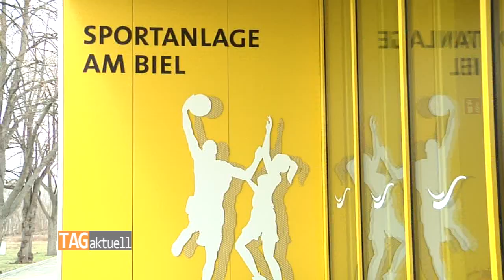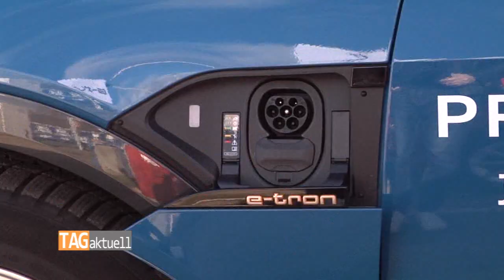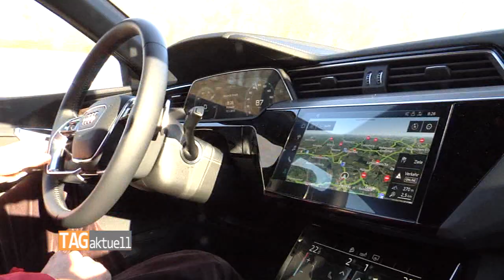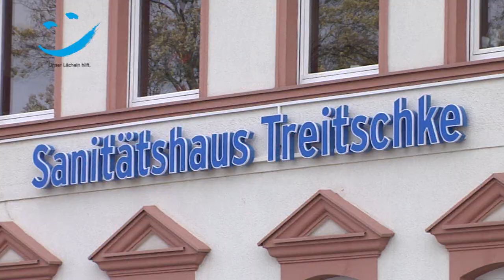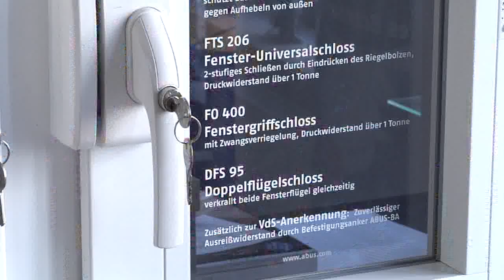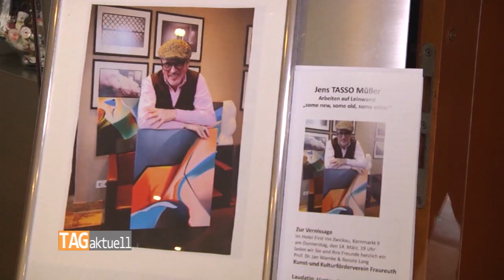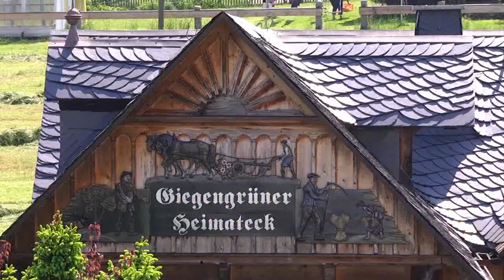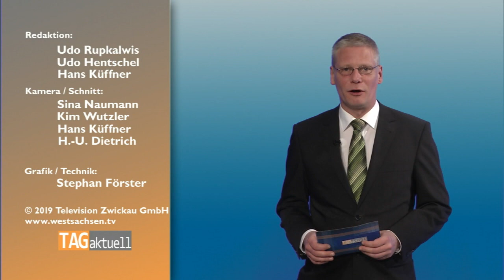TAGaktuell vom 13.03.2019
- Endlich „Sport frei!“ fürs CWG am Biel
- Neues Flaggschiff von Audi fährt vollelektrisch
- TASSO zeigt Altes, Neues und mal ganz Anderes